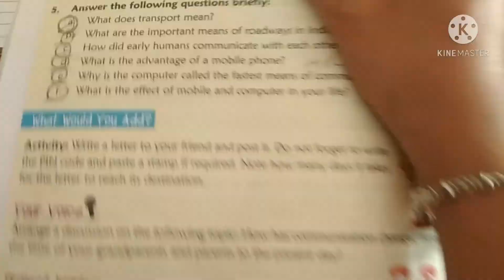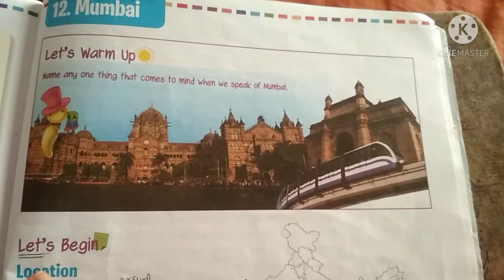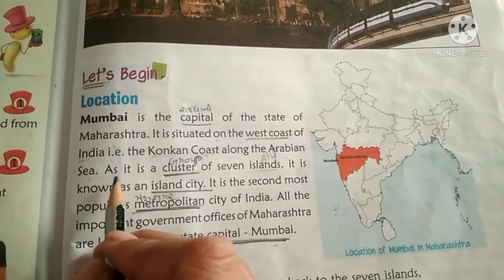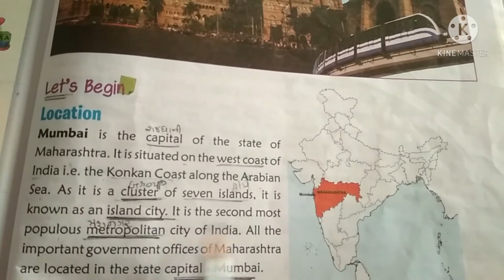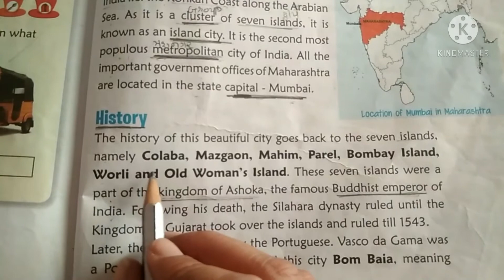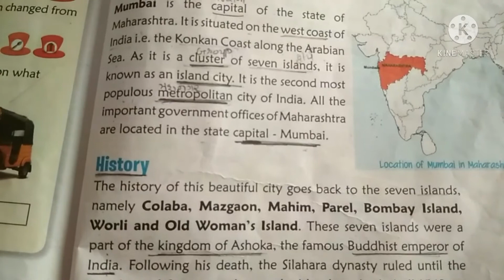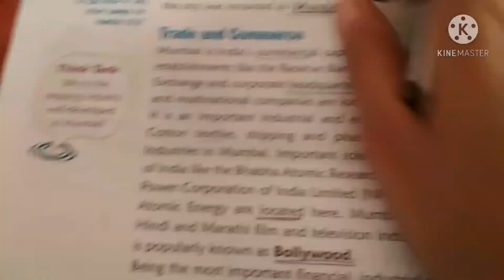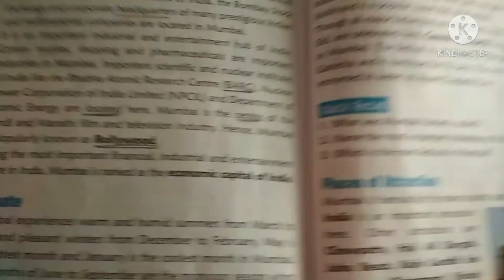Std 5 || S.S. || Lesson 12 || Part 1 || English Medium